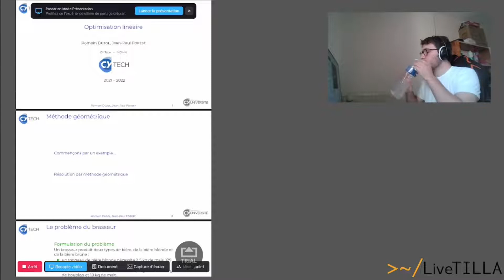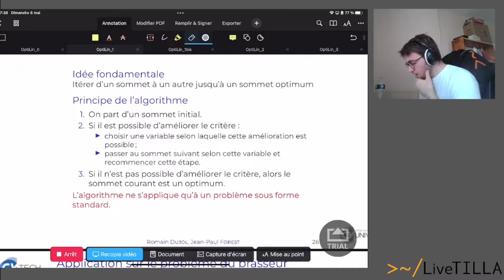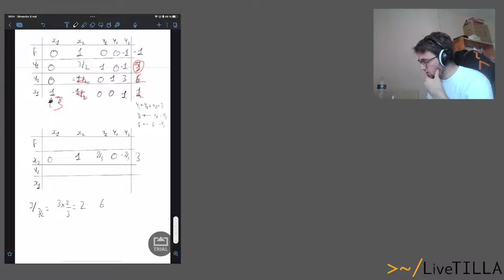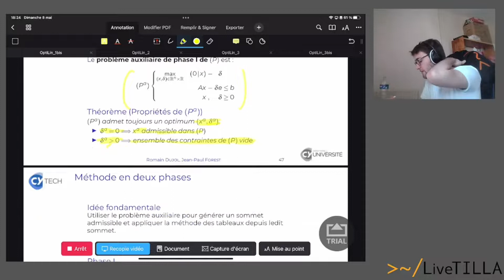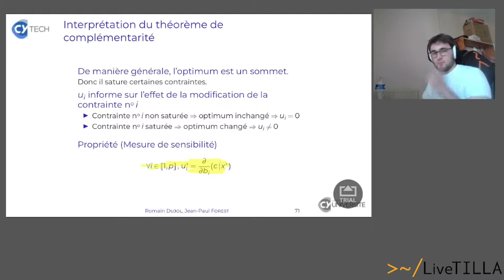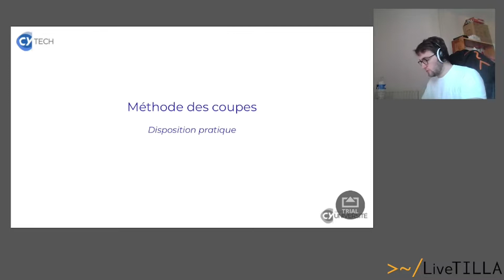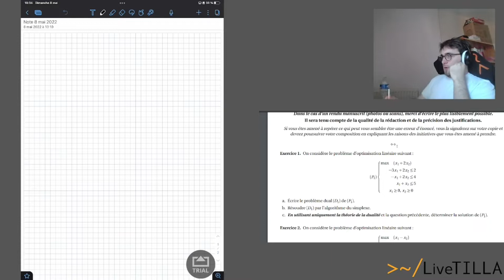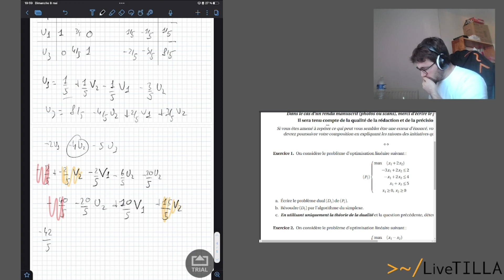Live de révision d'Optimisation Linéaire